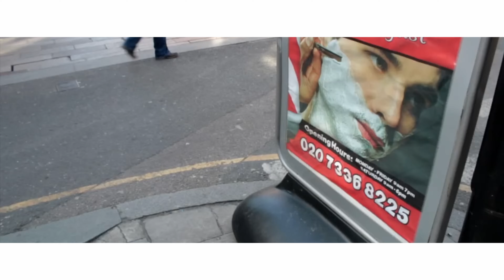§§§Ed Scissor - Rosegarden§§§ (UNOFFICIAL VIDEO) [tyonorshap pictures)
All rights not really reserved :P
Credits to Ed & Lamp abnd also the Youtubers ive got the vids reced from
HighFocusTV
REPORTERS TV with one video about Lunix IX

RENDERED WITH: Davinci Resolve
i7 7820X @4.3ghz
64gb RAM
RTX 3070
GTX 1080 TI
CORSAIR MP 600